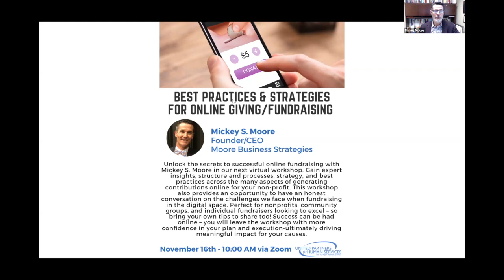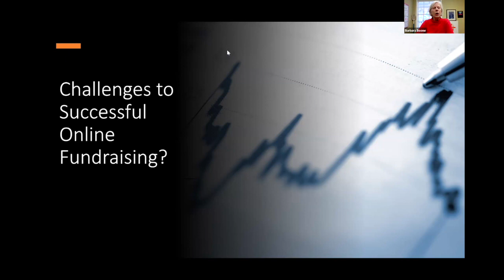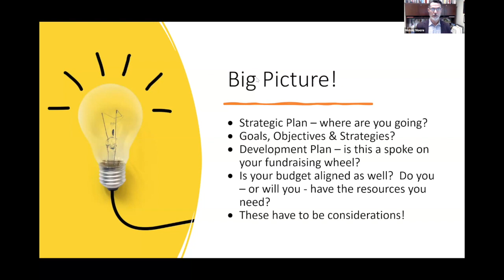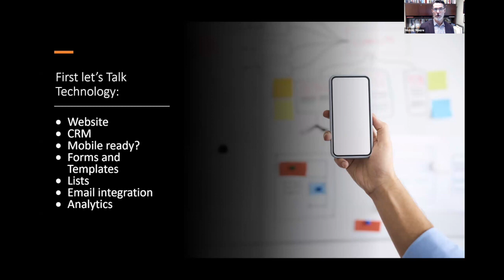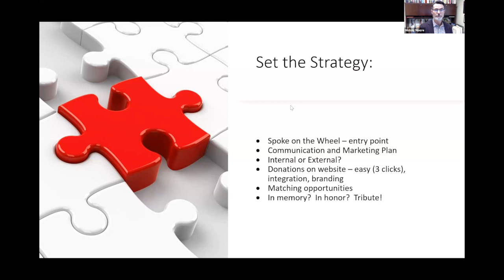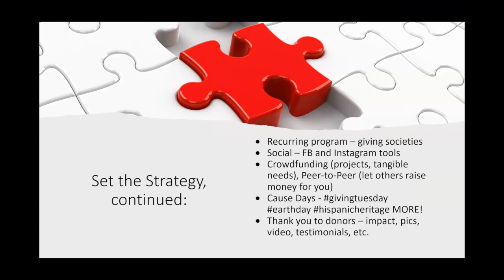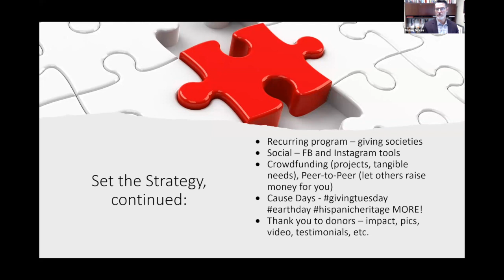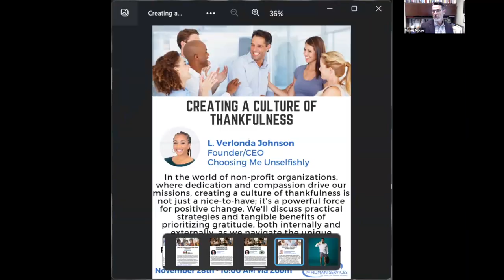Best Practices & Strategies for Online Giving/Fundraising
Unlock the secrets to successful online fundraising with Mickey S. Moore in our next virtual workshop. Gain expert insights, structure and processes, strategy, and best practices across the many aspects of generating contributions online for your non-profit. This workshop also provides an opportunity to have an honest conversation on the challenges we face when fundraising in the digital space. Perfect for nonprofits, community groups, and individual fundraisers looking to excel – so bring your own tips to share too! Success can be had online – you will leave the workshop with more confidence in your plan and execution-ultimately driving meaningful impact for your causes.